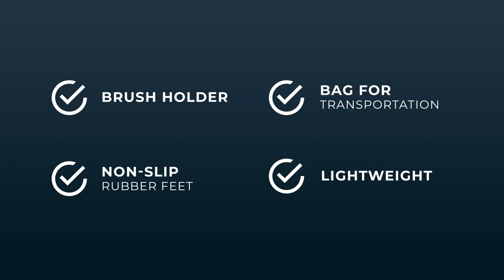ARTINA Tripod Easel - Paris - Aluminum Metal Canvas Holder for Painting Portable Foldable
The aluminium easel Paris by Artina is a versatile easel. You can use it as a floor standing or as a table top easel. The legs of this canvas holder can be adjusted in height from 51 cm to 165cm according to your most comfortable working position.
The adjustable tripod legs with their rubber feet provide a firm and level stand on the ground. The portable easel weighs about 1kg and comes with a bag for an easier transport.

The link to the product